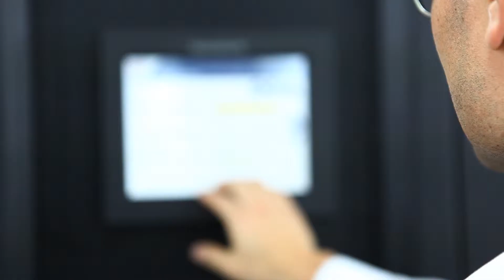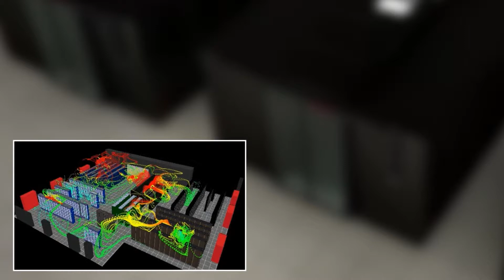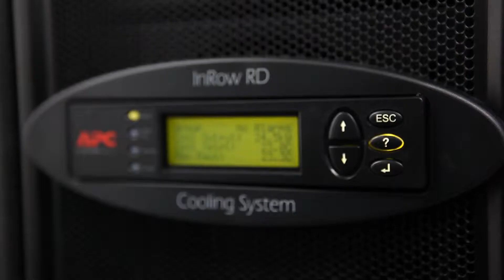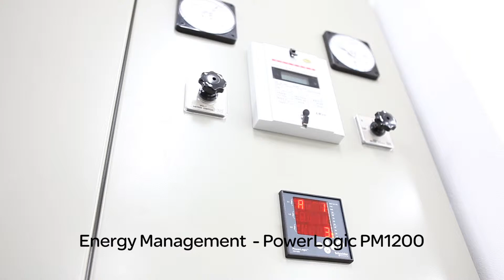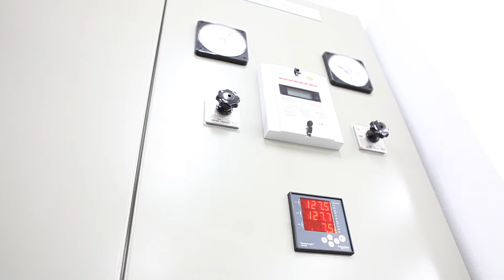IDG Video Case Study -- APC